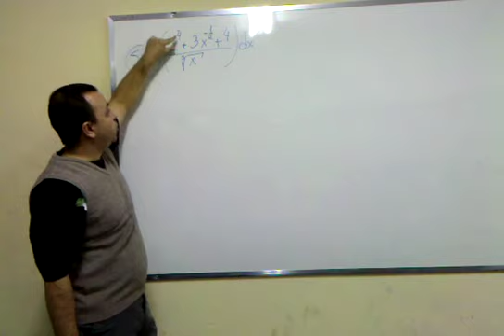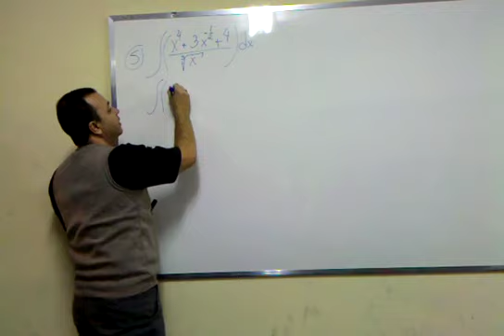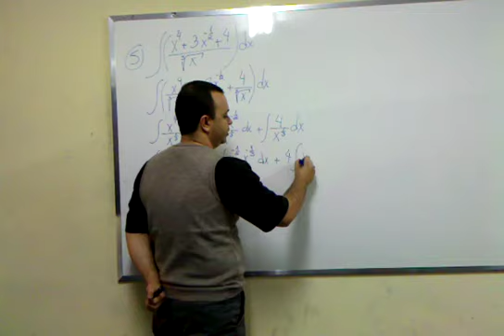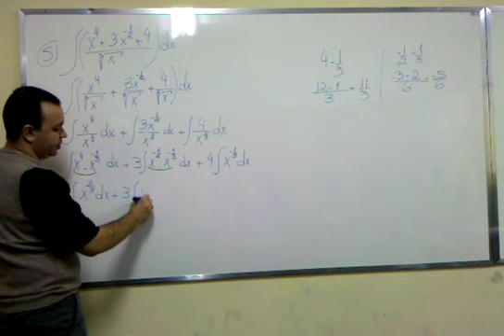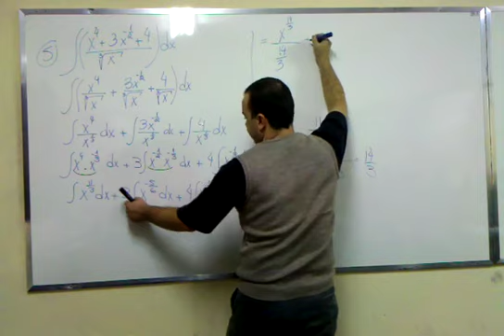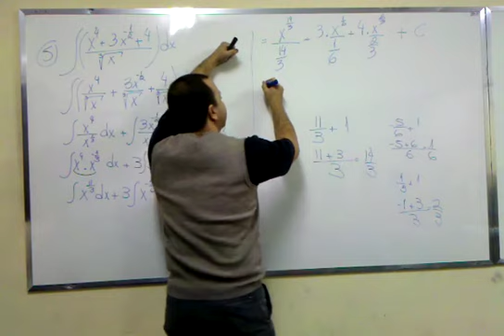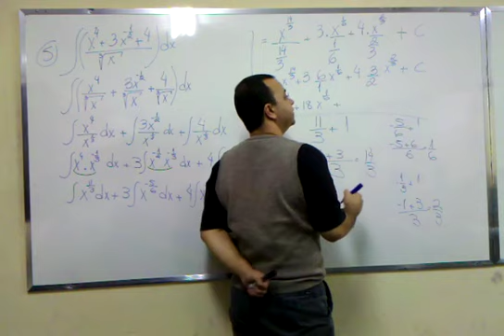Cálculo - 3 - integrais - 1 - simples 05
Como resolver uma integral